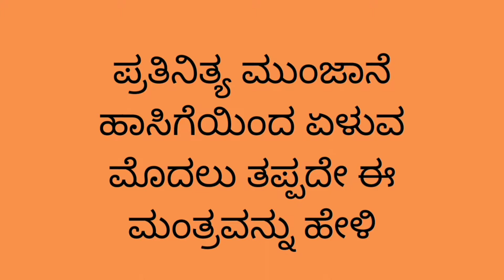MORNING MANTRA KARAGRE VASATE LAKSHMI || MUST CHANT THIS MANTRA FOR SUCCESS